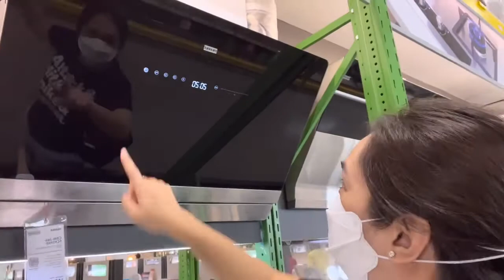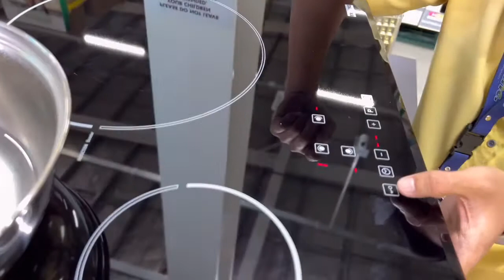Vlog # 52 Range Hood & Induction Cooker Shopping sa Wilcon